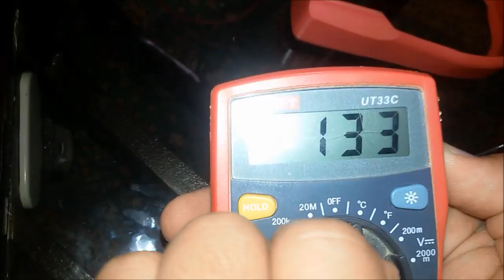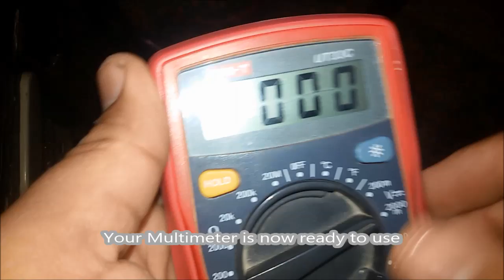How to change Multimeter battery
How to change multi meter battery.remove 9 volt old battery and replace new 9 volt battery